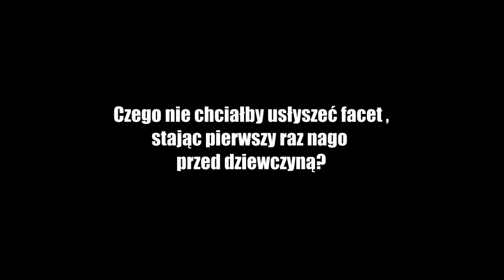Czego dziewczyna nie chciałaby usłyszeć na pierwszej randce?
Odpowiedzi w formie wideo, audio bądź tekstu umieszczajcie w komentarzach. Najlepsze zostaną wybrane do kolejnego odcinka. Internet od MOICO